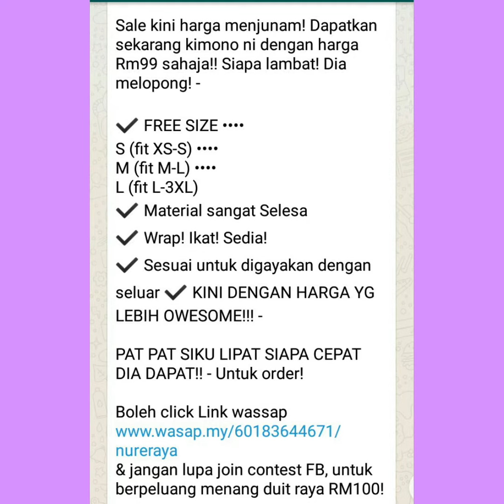Nure kimono kurung